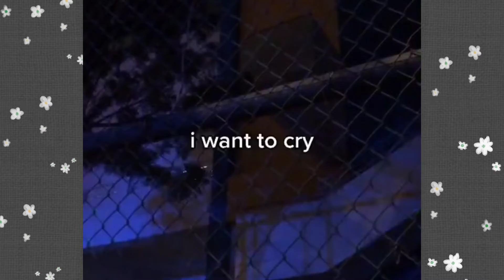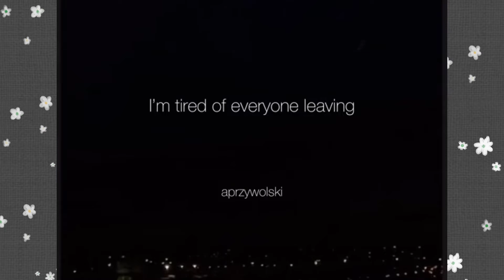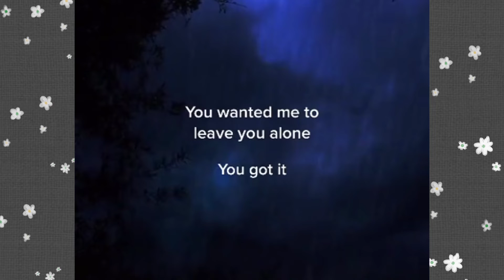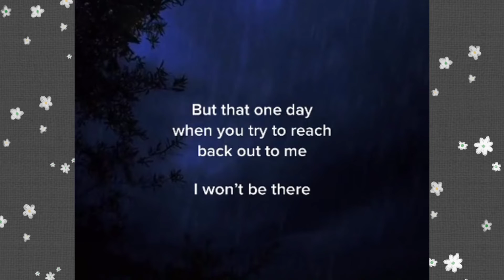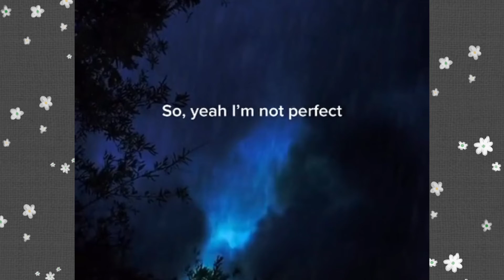Sad TikTok Quotes about LOVE That Will Make You Cry Part 3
Hello, everyone!
How are you today? I do hope you're all doing well ya.

This moment, I would like to share about "Sad TikTok Quotes about LOVE That Will Make You Cry". These quotes I compile form TikTok.